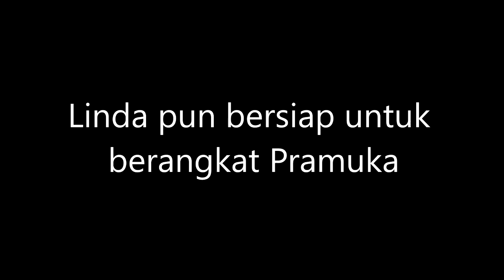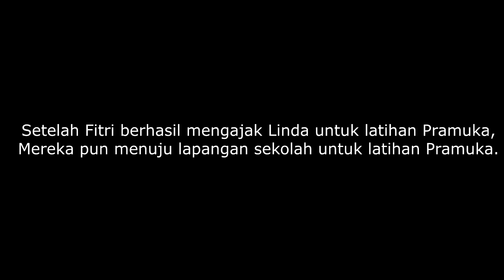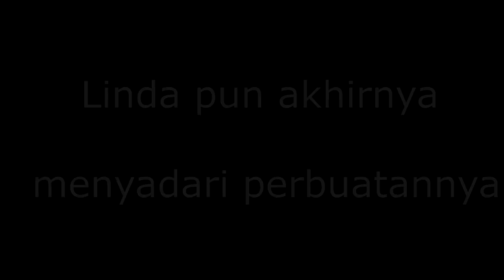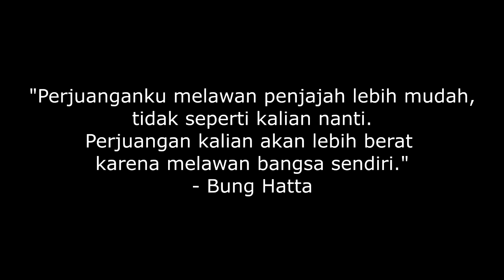LOMBA FILM PENDEK PRAMUKA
Lomba Film Pendek Pramuka di SMK-4 Palangka Raya 2021